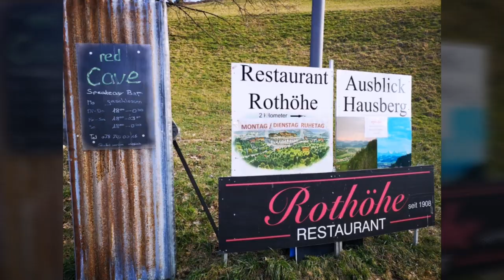Rothöhe Burgdorf / Oberburg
Panorama Restaurant     Event-Lokal  Bar   Oberburg /  Burgdorf
The most beautiful view of Burgdorf / Oberburg ...and the Alps